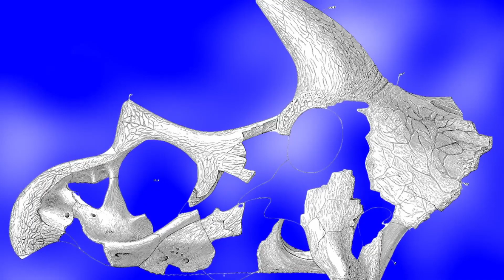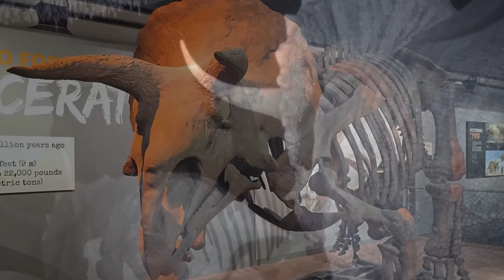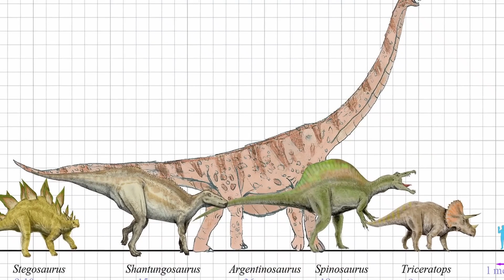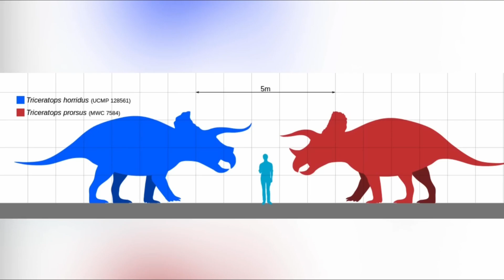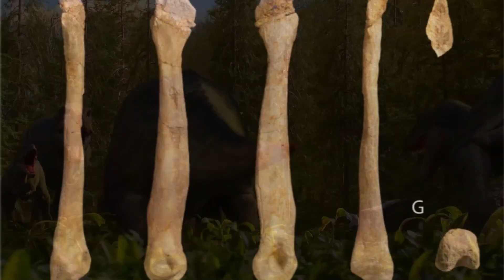The Only Dinosaur That Hurt a T. Rex in Battle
In the world of dinosaurs, one name reigns supreme: the Tyrannosaurus Rex. But what if there was another dinosaur capable of taking down this iconic predator? In this thrilling video, we introduce you to the ultimate challenger who could have stood toe-to-toe with T. Rex!

Join us as we explore the characteristics, strengths, and unique abilities of this formidable dinosaur. What made it a worthy opponent in the prehistoric world? How did it survive and thrive in the same ecosystem as T. Rex?

Through stunning visuals and expert insights, we’ll uncover the secrets of this ancient creature, examining its hunting techniques, physical adaptations, and potential interactions with the King of the Dinosaurs. Get ready to challenge your understanding of prehistoric life as we reveal the dino that could beat T. Rex!